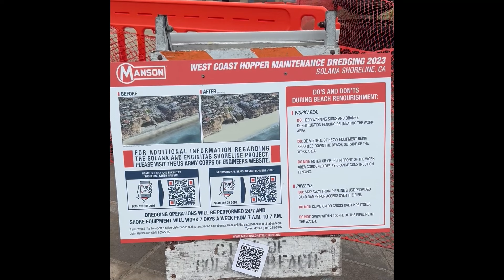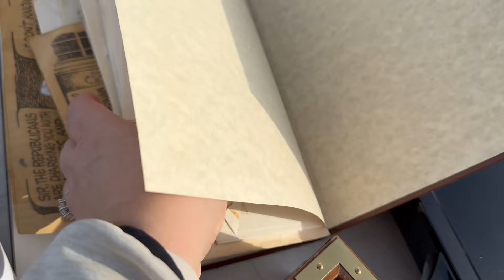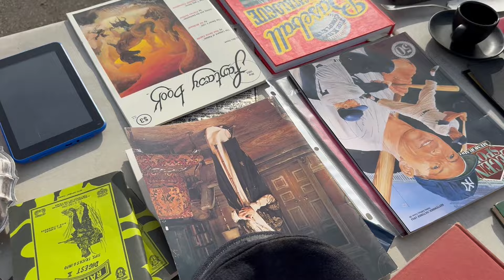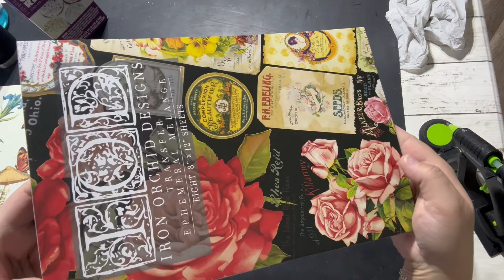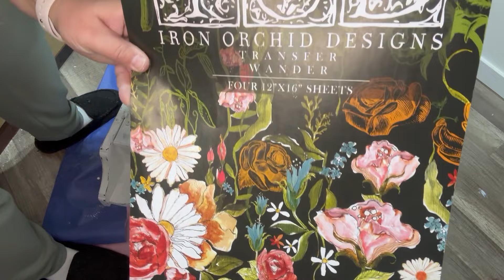DIY's - Solana Beach - Kobey's Swap Meet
Come join me as I take a look back at my trip to Solana Beach! I was so excited to be able to go down to a Painterly Party at the DIY Headquarters owned and created by Debi Beard. Debi has made her own line of unique paint for artists all around. We were lucky enough to be able to create our own art on canvas with this product. Every time I go to Solana Beach, I have to go to Kobey's Swap Meet to find some awesome treasures. I am still cleaning and organizing my stash so there will be a few projects at the end of the video!